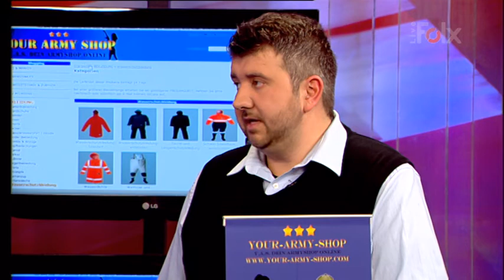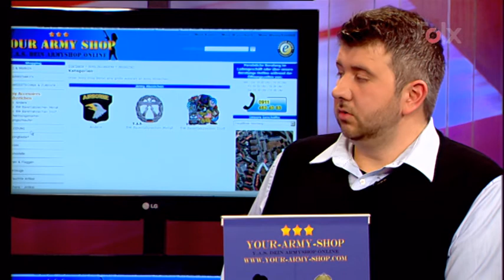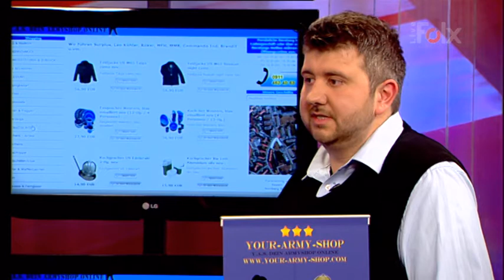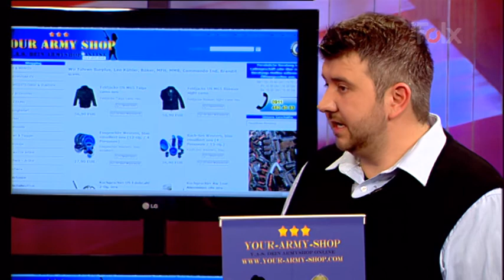Folx !nteraktiv - Burak Iner - Your Army Shop (03.03.2015)